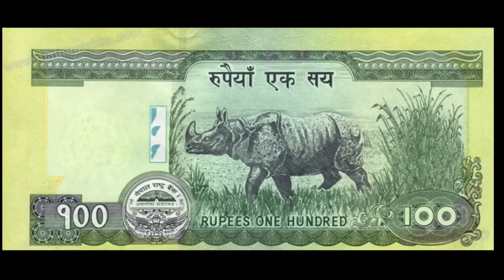"Rhino Die No" : Short Animation Project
Workshop conducted from 23rd - 26th October 2016 @ Kathmandu University's School of Art, Center for Art and Design, Hattiban, Lalitpur